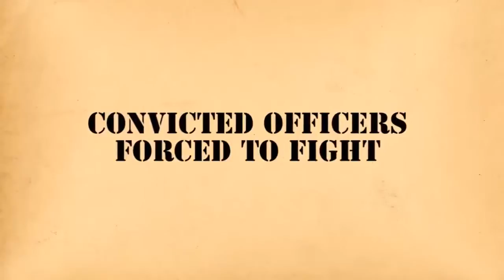Men of War Condemned Heroes PC Debut Teaser Trailer